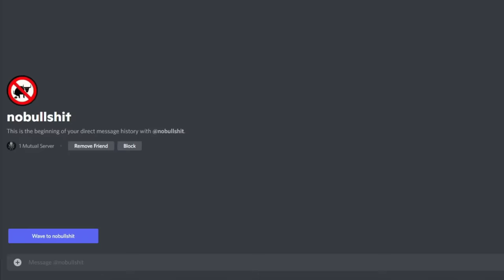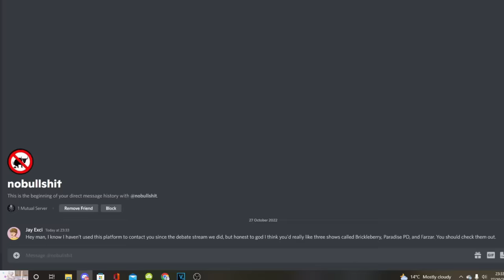The Painful Tale of Farzar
Watching PART ONE and PART TWO first is recommended!

Join me for a deep dive into the three animated comedies created by Roger Black and Waco O'Guin. It's not just a story of three extremely bad shows... although all three shows are extremely bad.

Content Warning:
This video shows clips of crude humour that include jokes that degrade people for characteristics such as appearance, race, gender, and sexuality. Brief clips are also shown of cartoon violence. There are also frequent incest references.

Spoiler Warning:
Part one contains minor spoilers for Archer season 3. Part two contains major spoilers for Paradise PD's plot developments in seasons 1 - 2. Part three contains minor spoilers for Fresh Meat season 3. Farzar goes unspoiled throughout all three parts. Brickleberry resets the status quo after every episode so there are no major plot developments to spoil, however several individual episodes have their stories spoiled. That being said though if you care about Brickleberry, Paradise PD, or Farzar spoilers something's gone wrong.